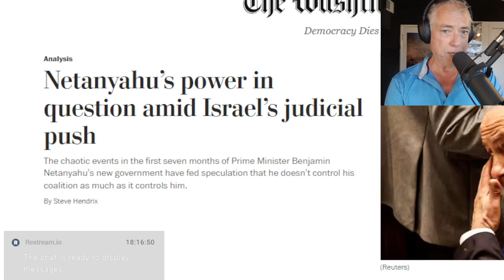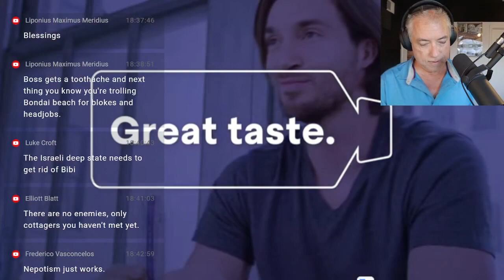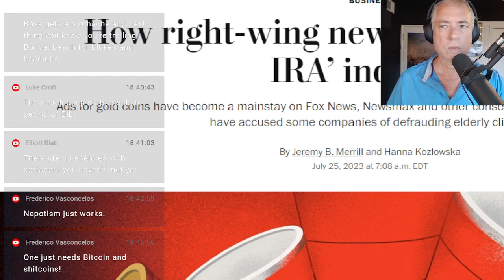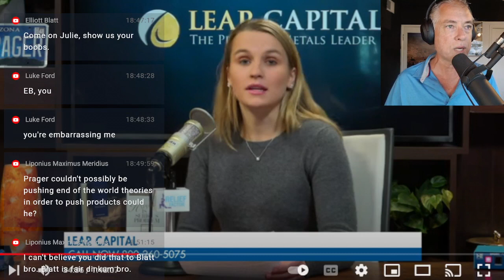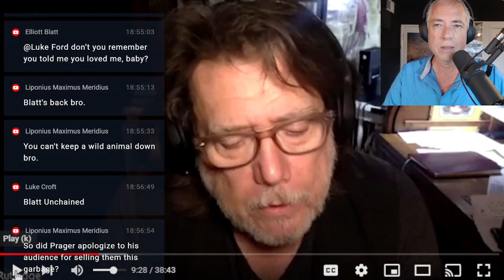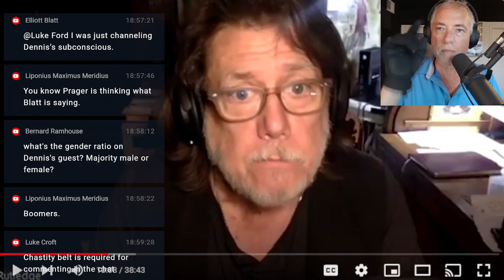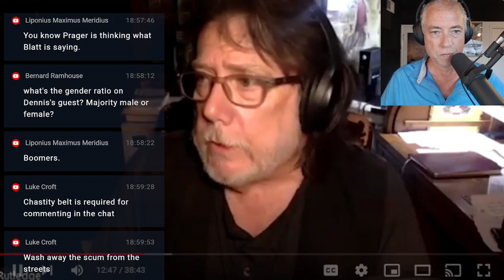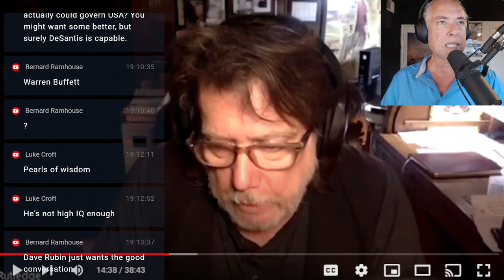Putting The Con In Conservative, Part Two (7-25-23)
01:00 WP: Savvy politician or ‘hostage’? Netanyahu’s uncertain role in judicial push.
08:00 White Lies and Dark Thoughts,
13:20 How right-wing news powers the ‘gold IRA’ industry,
26:00 Step Six and Self Esteem, Part 3,
32:20 Sky: ‘Off-putting’: Megyn Kelly roasts ‘weird head thing’ Ron DeSantis does
34:00 A crooked life will crook your back, mate
39:00 Decoding the Gurus,
44:00 Wilhelm Reich,